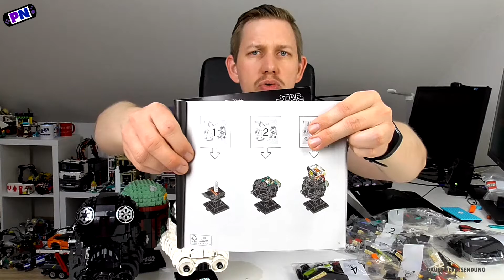Helmpflicht beim Imperium: Darth Vader aus der LEGO® Star Wars Helmet Collection (75304) im Review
Nachdem im Mai 2020 drei Helme erschienen sind in der LEGO® Star Wars Helmet Collection (wir erinnern uns: Boba Fett, Storntooper und Tie Fighter Pilot) geht der lustige Kopfbedeckungsbauspaß weiter:
Darth Vader und ein Scout Trooper Helm gesellen sich in die Serie!
Neben einer Vorstellung, Unboxing und dem Vergleich zu den anderen bisher erschienenen Helmen gebe ich ein ausführliches Review zu dem Helm ab!

Shownotes:
LEGO® 75304 Darth Vader Helm bei JB Spielwaren*:

Die Helme gibt's auch bei amazon*:
LEGO® 75304 Darth Vader Helm
LEGO® 75305 Scout Trooper Helm

Timecodes
0:00 Resümée der alten Helme
1:00 Den Scout Trooper gibt es auch noch
1:49 Unboxing
5:25 Die neue 18+ Anleitung
7:03 Der Helm - Das Review
9:50 Besonderheiten beim Bau
12:00 Fazit
14:10 Weitere mögliche Helme